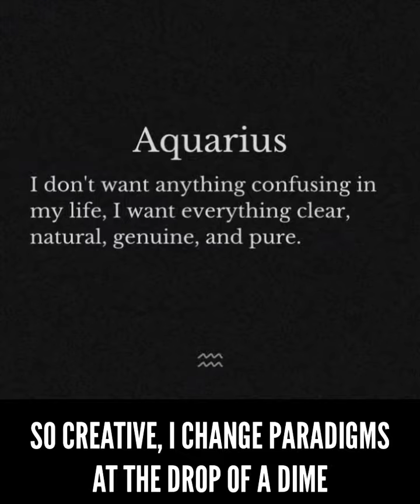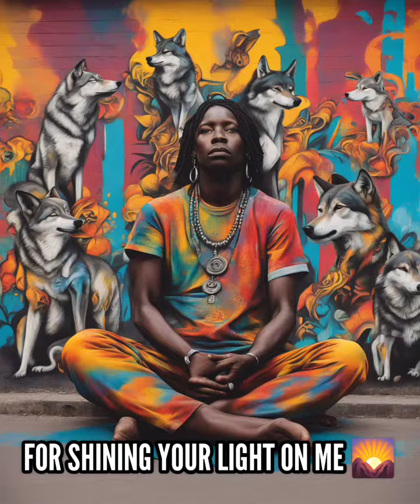Aquarius Season Soundtrack ♒🌟✨🏺🎵🏺🎶🏺🎵🏺🎶🏺♒🧩🌎🙏🏾🧭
Aquarius is the 11th Zodiac sign and in the tarot deck it's the star card 🌟♒🏺 Interesting enough, I've always been in love with stars since a young age, I would randomly doodle stars on my paper and homework. My Momma even enrolled me in space camp classes on the weekend where I would learn more about the planets and space. A few years back I took a Heart and Soul Workshop with Ms. Blue and she told me the spirit animal connected to my heart was a starfish 🌟🌟🌟 So that's why I have a track called 11:11 on 11/11 which translates to ♒:🌟 on ♒/🌟😉 "11:11 Wishing on every star with every bar 🎶🎵, Aquarius with the tarot deck, you know I picked the star" I speak about my childhood and dreams in that song 🌟😉♒♒♒

After taking a deep dive into my birth chart I've learned that I had an Aquarius stellium in my chart. On my song, "Sage Of Aquarius" I speak from all those planets with Aquarius energy that came together to make me a super Aquarius lol...I said

"I wrote this to let you know that an Aquarius like me exist. That's Sun, Ascendant, Mercury, Venus, and Saturn...I close my eyes feel the room and change the pattern" ♒♒♒ Yes, it's true I'm an Aquarius Sun, Aquarius Ascendant, my Mercury is Aquarius (So I speak like an Aquarius), my Venus is Aquarius (I love like an Aquarius) and my Saturn is Aquarius (I got the Discipline of an Aquarius) ♒♒♒

I even have a song called "In Intuition We Trust" where I channel my Aquarian energy to say "Water bearer, let me pour into you" Andre 3000 said in the song I Can't Wait (2004)  "Being human's hard - on the boulevard Girl, you got it bad, glad I'm not one" 🎵🎶🎵 I've read that they suggest that Aquarius is almost alien because they don't look at things the same way as the collective...I took that in and said on my song "You're a human but I'm not one, I come in peace, everyday I learn something new, new perspectives on what to do...it's Aquarius thing...I'm so unconventional... always bringing something new for the whole"

Definitely an album for the Aquarius season and beyond ♒🏺♒🏺

Tap innnnnnnnnn and lead with zen ♒👩🏾‍🎨👁️✨🌟🧩